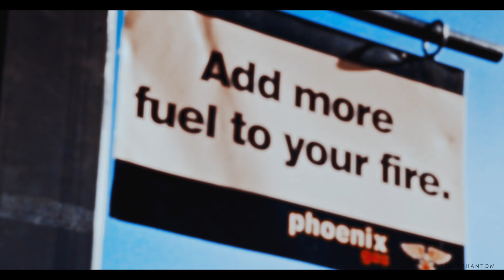enjoy the silence | grishaverse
it’s not over yet. if you’re reading this, continue to do what you can: protest, donate, sign & spread awareness. continue to make change, act and listen.

“no mourners, no funerals.”

fancast (other than official cast):
— jonathan daviss; jesper
— young!leo dicaprio; wylan
— young!chris evans; mattias

this….. was a /project/. honestly, making an almost 3 min modern au of a show that isn’t even out yet? too ambitious for my own good (the crows are so damn HARD to vid, god, netflix just end the suffering and release the trailer). but this song has been on my grishaverse playlist since 2013 so, i mean, it had to happen. at least i figured out how to do cool text

as an aside, it actually /pains/ me not to be able to use kit for jesper because he is ! (10 points if you caught his quote at the end). but alas. most of this cast has theatre or some random short as credits so we'll just have to wait. …but also wylan as young!leo is kinda everything I didn’t realize I wanted tbh. and I did watch outerbanks for jonthan because he screamed jesper to me.

yes I know I didn't put in nikolai, zoya, genya, etc. later!

edit: i just realized i made a spelling mistake and the quality is shite. excuse me as i throw my laptop into the lake. youtube give me a break pls

x

fandom: grishaverse/six of crows; modern au
song: /watch?v=1MfWWZeZd4A
inspo: /watch?v=UIrQo3dspGc
colouring: maryxstuart
program: fcp